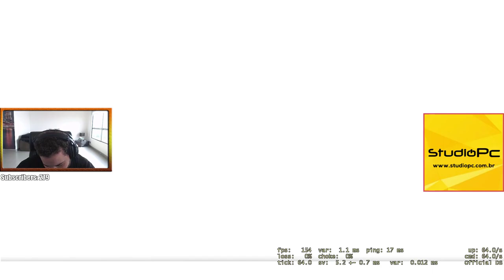SURRADO? [DO PRATA AO GLOBAL] #63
Quer comprar uma camiseta da SK? Periféricos gamers?
Acesse já e confira os melhores produtos pro seu jogo! Aproveite e use o código GABiDa para melhorar ainda mais os preços!